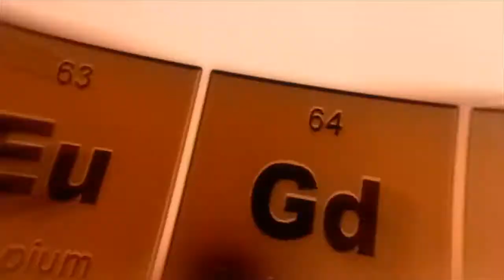Open House - Spring 2021 - STEM